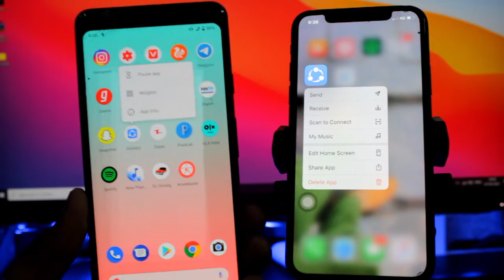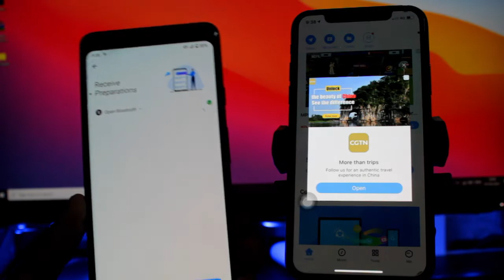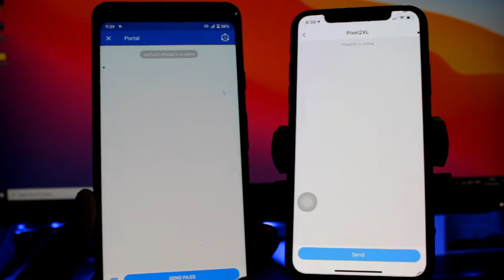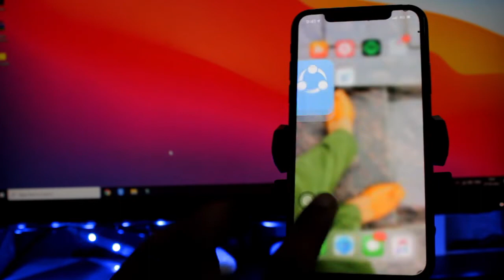How to share Files from iPhone to Android -Simple